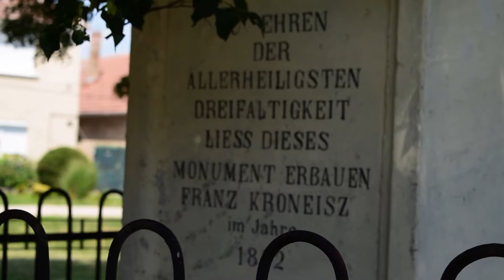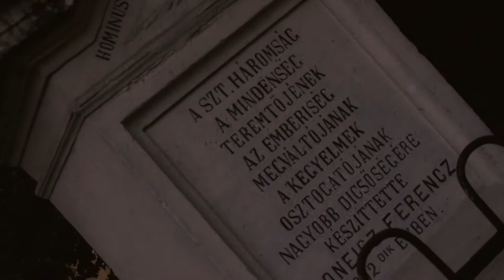Kimlei Öreg Hársfa 2018